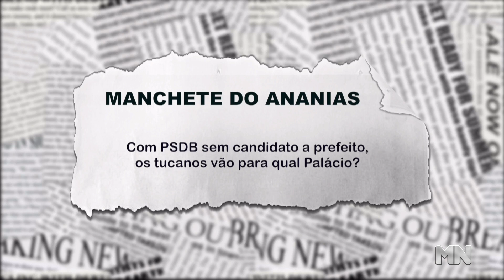Com PSDB sem candidato à prefeito, os tucanos vão para o Palácio?